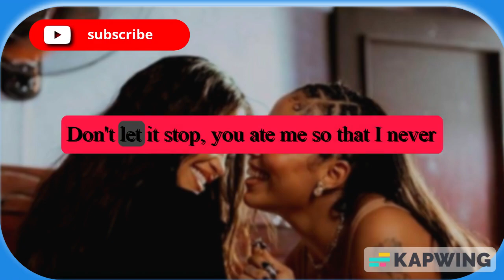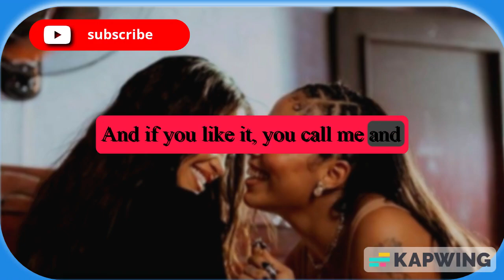natti Natasha x Tokischa - No Pare "Remix" ( English Lyrics ) Translated Subtitles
Multilingual Melodies: Lyrics & Translations of Latin, American, and European Hits! 🌍🎶"

Description: 🌟 Embark on a linguistic and musical odyssey with our latest video - "Multilingual Melodies"! 🎤🌐 Immerse yourself in the captivating lyrics and translations of Latin, American, and European songs, as we bridge cultures through the universal language of music.

🔍 Explore the beauty of each language, unravel the stories behind the verses, and discover the common threads that weave through diverse musical landscapes. From the rhythmic beats of American tunes to the poetic allure of Latin melodies and the timeless elegance of European classics, this video is a celebration of global soundscapes.

📖 Sing along with us and deepen your connection to the world through the power of lyrics. 🎵 Whether you're a language lover, a global music enthusiast, or simply seeking a cultural journey, this video promises a harmonious fusion of words and melodies that transcend borders.

🌍✨ Join us for an unforgettable experience that highlights the cultural richness of Latin, American, and European music. Hit play, share the joy, and let the keywords guide you to a global feast for the ears and the soul! 🎶 MultilingualMelodies LyricsAndTranslations GlobalMusicJourney CulturalHarmony LanguageLovers 🌟